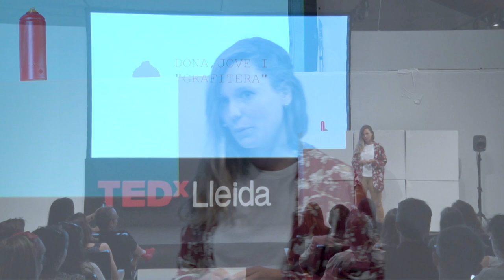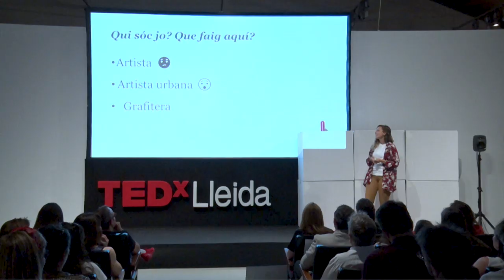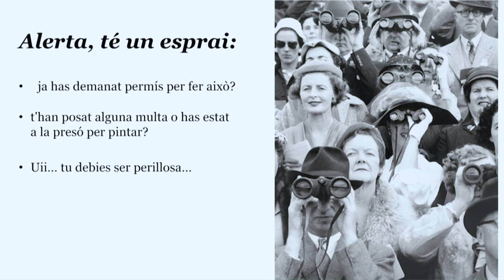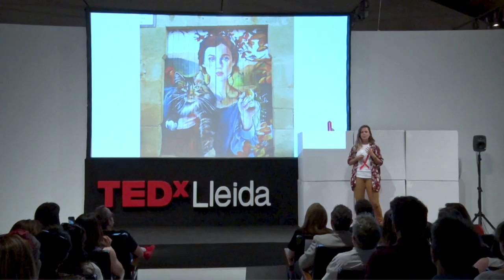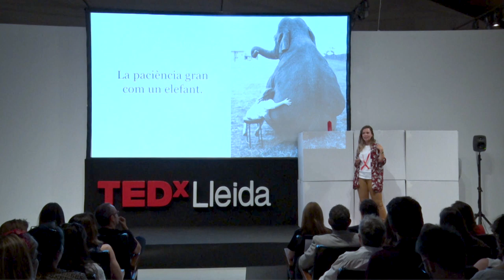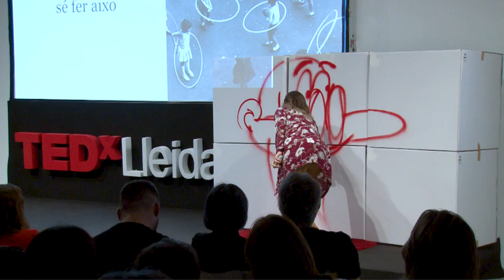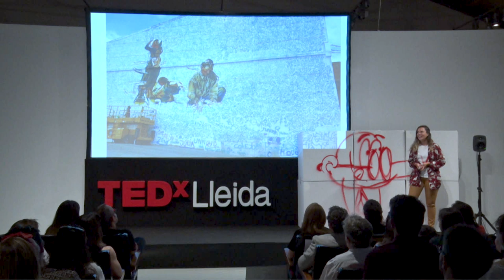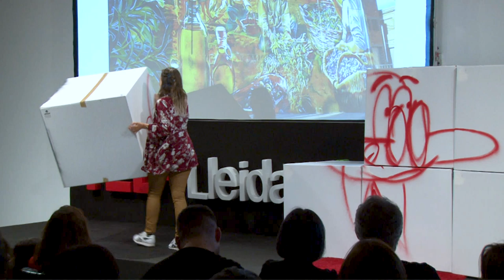Dona, jove i grafitera | Lily Brik | TEDxLleida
Què entenem per artista i a més una dona artista urbana i jove? Lily Brik comparteix la seva visió des de l'experiència del dia a dia i el convenciment que l'artista crea per emocionar. Lily Brik s’autodefineix com a "street artist"; artista urbana. En els quatre anys que porta en actiu ha participat en diferents festivals, i destaca el Festival de Cheste, la primera edició del Festival de Penelles “Gargar” i el Múrcia Street Art Project.

Els seus murals es troben repartits per tota Catalunya i altres regions d’Espanya.

Ha participat en diferents projectes internacionals que l’han a portat a Alemanya, Gàmbia, França (projecte Hotel 128) i Holanda (a la seu de l’E.S.A -Agència Espacial Europea- i a La Haia). Properament participarà en dos grans festivals a Suècia i França.

Durant 2018 s’ha introduït en el circuit de les galeries i ha inaugurat una exposició individual de 30 obres a l’Espai Cavallers de Lleida. This talk was given at a TEDx event using the TED conference format but independently organized by a local community.